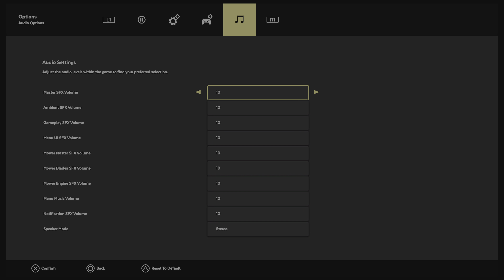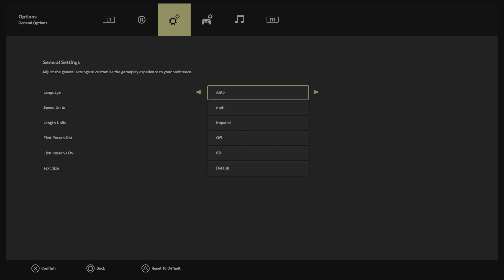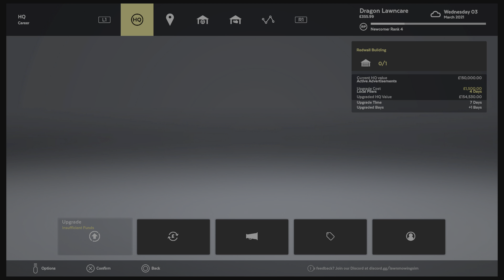Lawn Mowing Simulator EP2